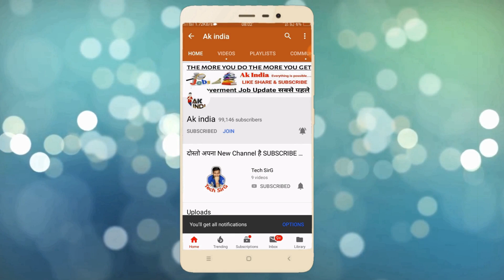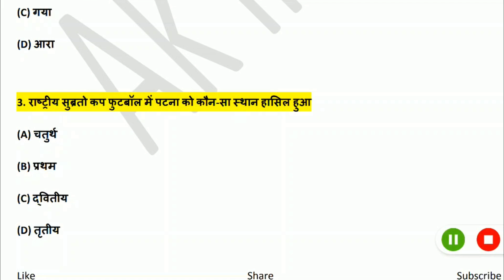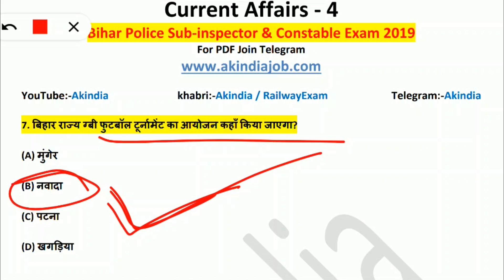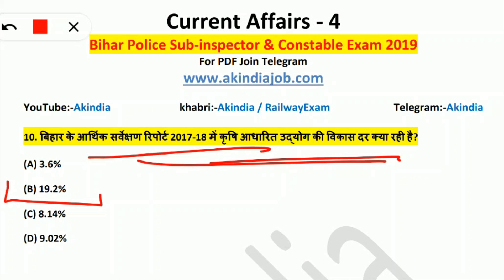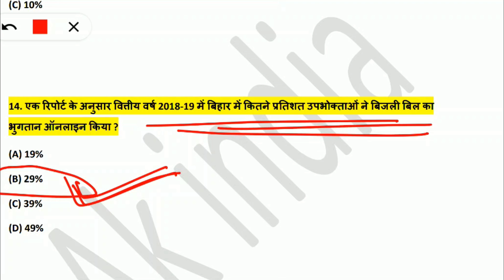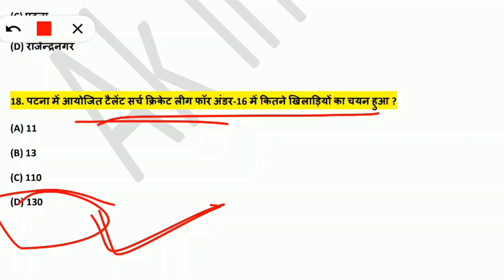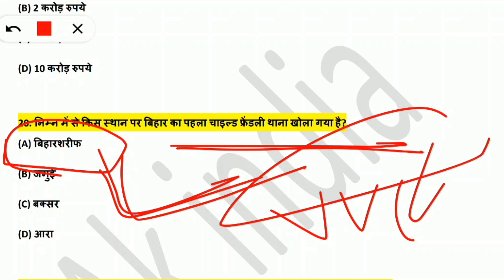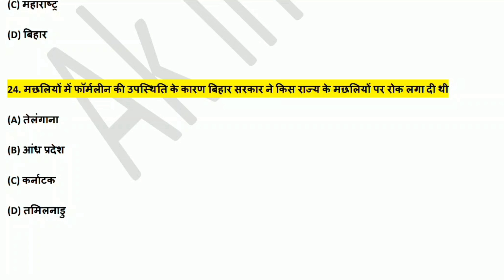Top-25 Bihar Current Affairs (जनवरी से अक्टुबर 2019) Part-4 For- Bihar S.I/BSSC CGL/Bihar Police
इस वीडियो में आपको Bihar_current_affairs की जानकारी दी गई है।